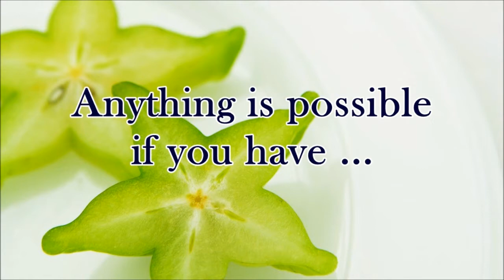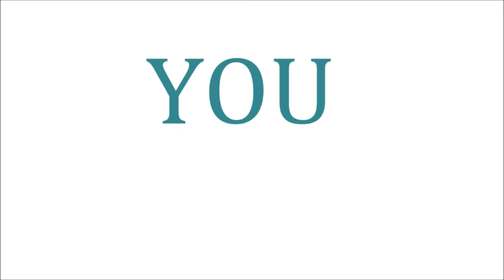Raw on $10 Meal Plans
Raw on $10 Weekly Meal Plans